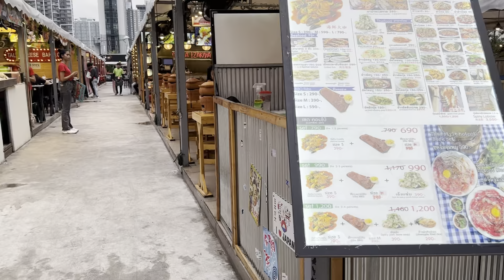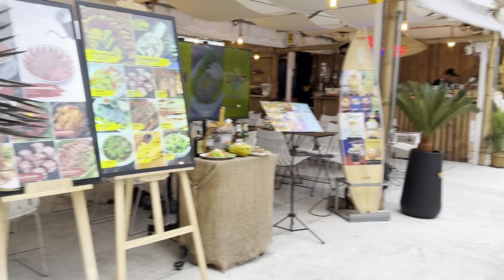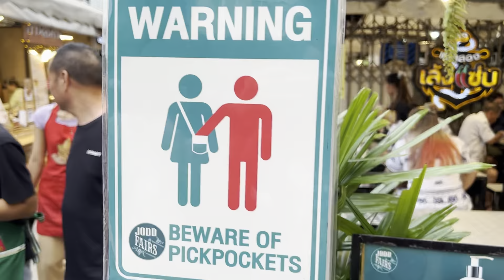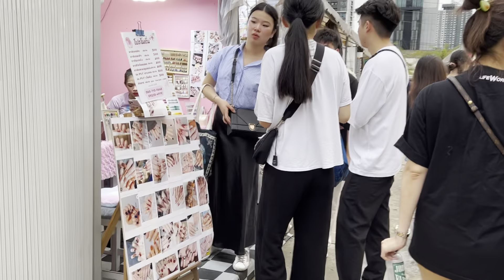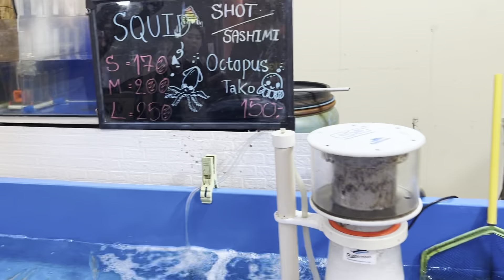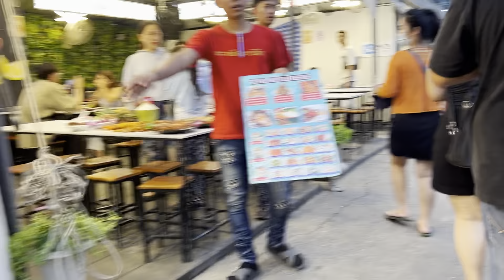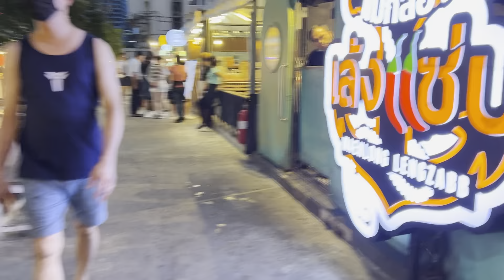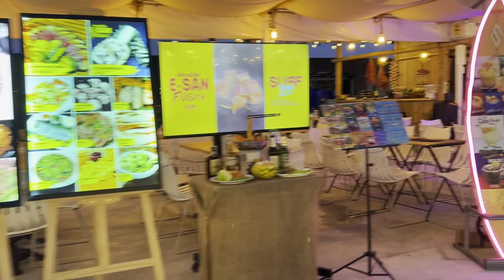Jodd Fairs Night Market Bangkok 曼谷 2023-08-07